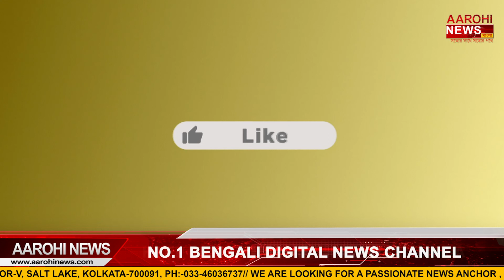বজ্রবিদ্যুৎ সহ বৃষ্টি বঙ্গের কয়েকটি জেলায়, পূর্বাভাস আবহাওয়া দফতরের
বৃষ্টির পরিমাণ কিছুটা হলেও কমতে পারে বঙ্গে।হাওয়া অফিস জানিয়েছে, পশ্চিম মধ্য এবং সংলগ্ন উত্তর পশ্চিম বঙ্গোপসাগরে একটি নিম্নচাপ তৈরি হওয়ার সম্ভাবনা রয়েছে ১১ ই জুলাই। তবে আগামী ২৪ ঘণ্টার মধ্যে বাংলায় ভারী বৃষ্টির সম্ভাবনা নেই বলেই জানিয়েছেন আবহাওয়াবিদরা

@Aarohi News